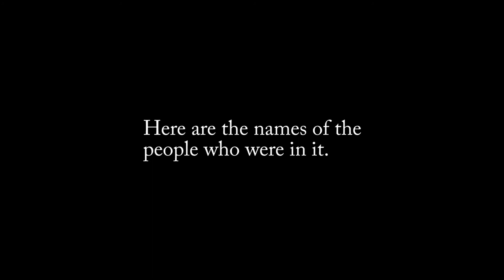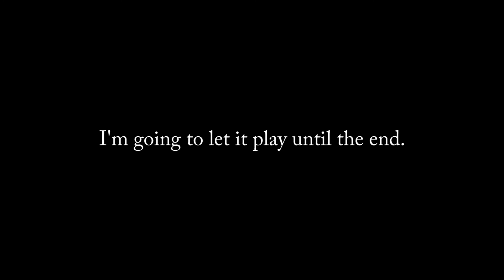Oh, Tourists!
Tourists carry crazy things.
Spring 2014